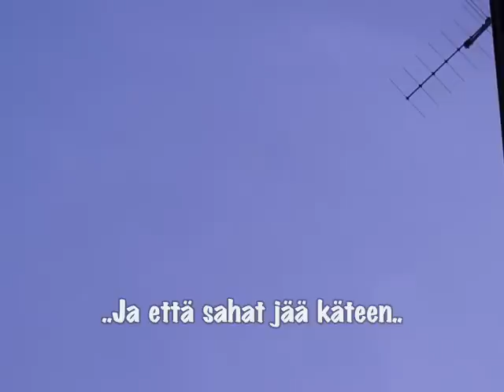Stihl MS880 121cc 8hp